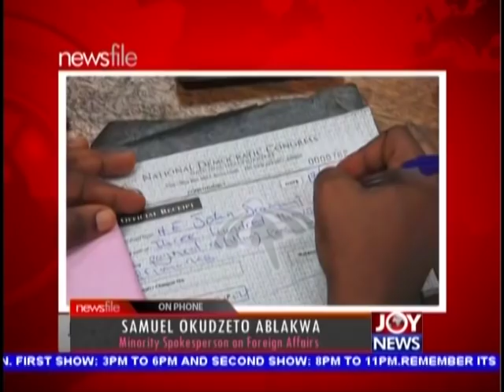NDC Presidential Primaries & Matters Arising - Newsfile on JoyNews (22-12-18)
7 file to contest NDC flag-bearer slot: will JDM maintain his 65% lead?
We face intimidation from NDC members in our campaign - Goosie Tanoh
I'm better prepared to lead the NDC again - Mahama
Atubiga withdraws from NDC flag-bearer race: declares support for Mahama